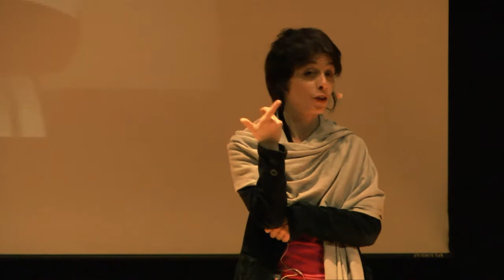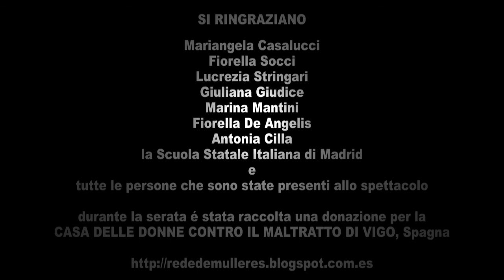Franca Rame Project a Madrid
8 marzo 2014: nel teatro della scuola statale italiana diMadrid portiamo il Franca Rame project di Dale Zaccaria